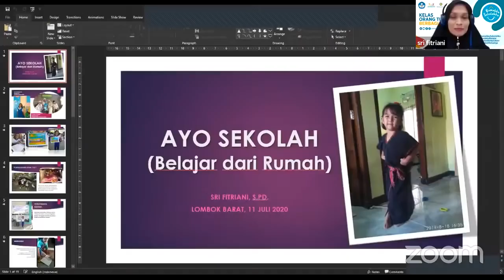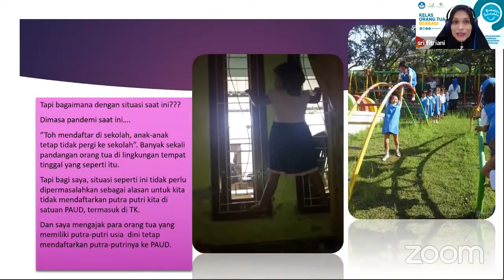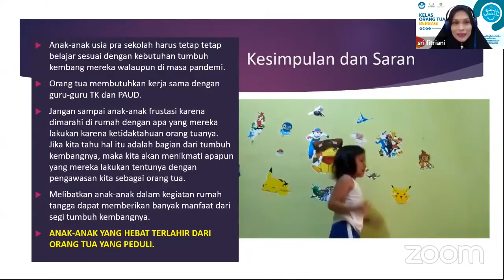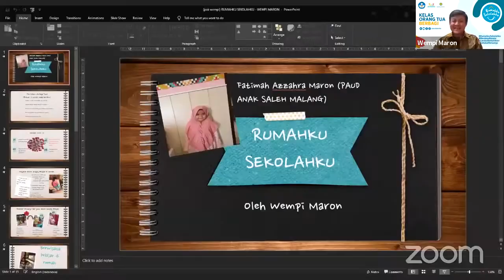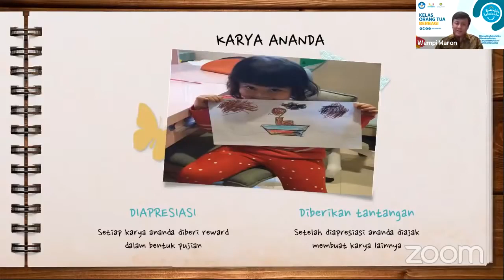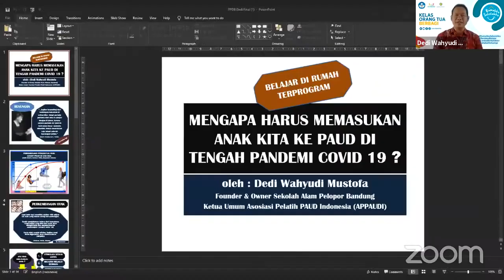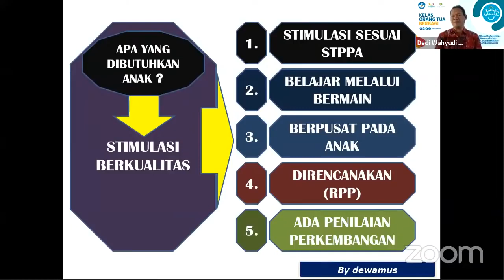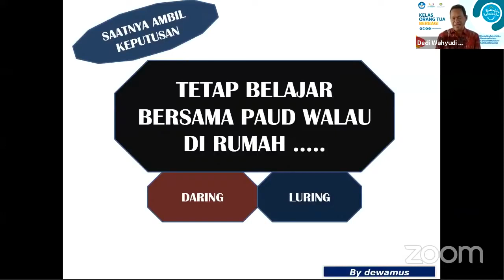WEBINAR Penguatan Peran Orang Tua dalam PPDB PAUD